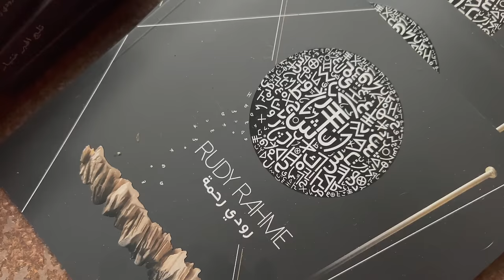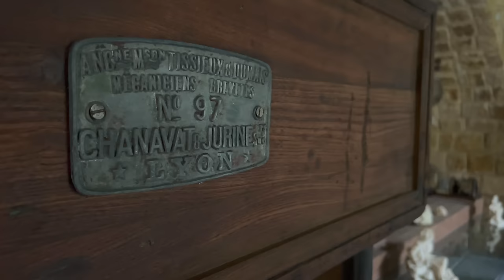رودي رحمة: من القرية إلى فنان عالمي: وراء قصة النجاح. قصص غير مروية الجزء الأول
Rudy Rahme (Untold Stories Part 1): From the Village to a World Artist: Behind The Great Inspiration
رودي رحمة: من القرية إلى فنان عالمي: وراء قصة النجاح. قصص غير مروية الجزء 1
His ideas sculpted solid like its wood, his poetry nurtured by the essence of its leaves, his thirst satiated by the water of its roots, and the colors of his deepest dreams blended with the natural beauty of its branches.

On a cold October night filled with the earth’s raging anger and the wrath of heavens his first cries were heard. Rudy Rahmeh was born on that night in 1967 in Bsharri. He was born in a storm and a storm was born in him.

It was not a strange thing for Rudy  the  child   to acquire from the elements of his surroundings  great strength  within his arms and an extremely fertile speed of thoughts , because it is there where the glorious elements of earth  gather the closest to the sky , and it is there where  a  mighty cedar tree  named after the almighty, “ the tree of god” resides.